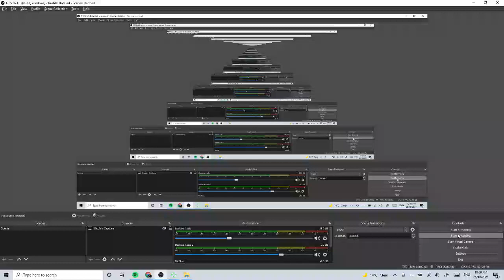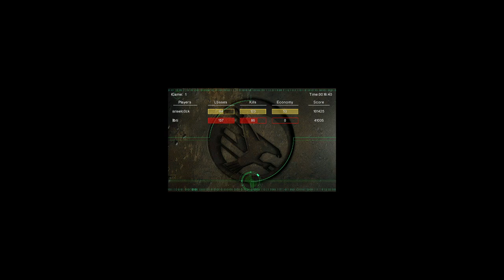steelc0ck vs Ibti - don't waste them titans bro!